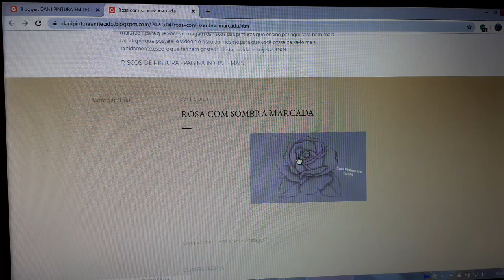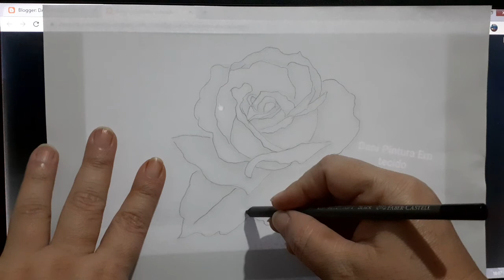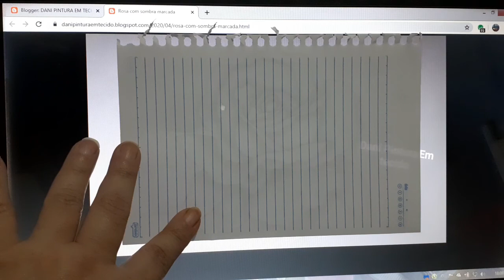Como tirar Desenho sem impressora Pintura Em tecido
Como retirar desenho sem impressora para pintar no tecido ,neste vídeo eu te ensino como você poderá retirar seus desenhos sem que você precise ir em uma papelaria ou tirar xerox, muito fácil e rápido.